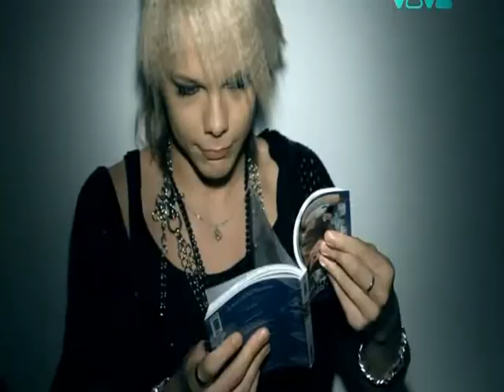Cinema Bizarre - Crashing Burning (STRIFY)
group: Cinema Bizarre
song: Crashing Burning

2009